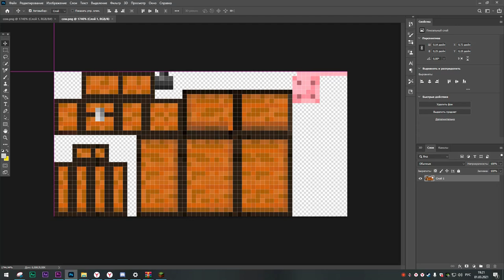Корова из сундука